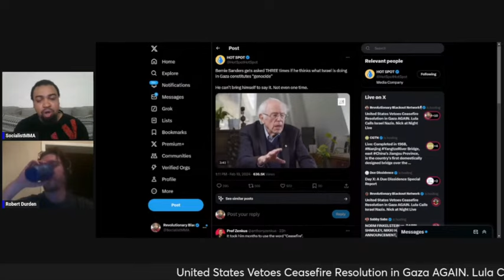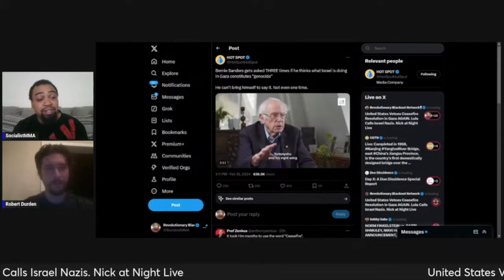Bernie Refuses to Say Genocide & Gets Called Out in Dublin | Guest Robert Durden